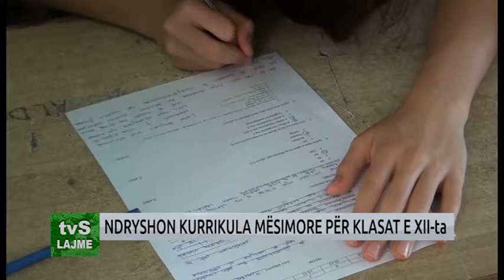NDRYSHON KURRIKULA MËSIMORE PËR KLASAT E XII ta